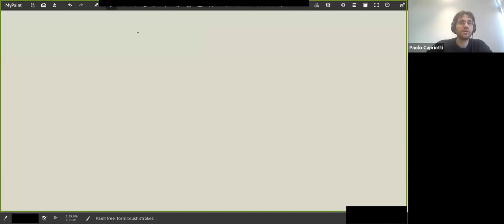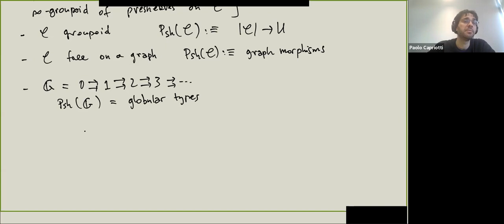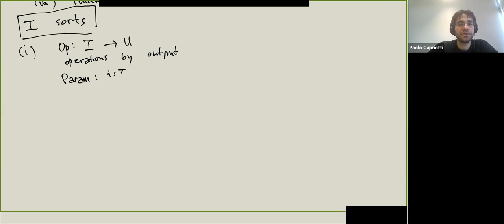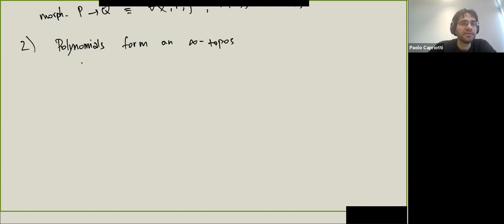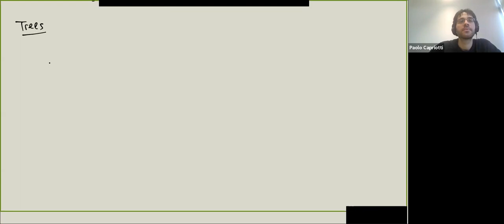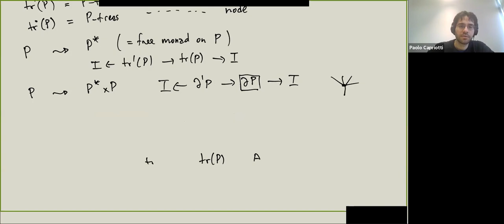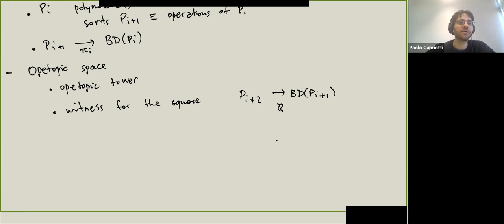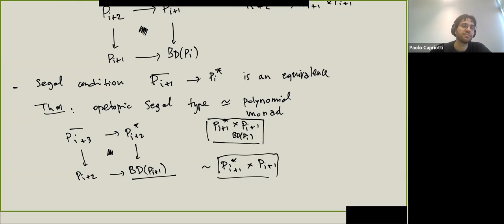Paolo Capriotti, Polynomial monads as opetopic types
In a previous HoTTEST talk, Eric Finster presented a coinductive definition of polynomial monads that should make it possible to formulate higher algebra internally in HoTT. In my talk, I will show how one can connect Finster's construction to the formalism of opetopes and opetopic objects, and its connection with the Baez-Dolan construction for polynomial monads. More precisely, I will give a reformulation of Finster's definition of polynomial monad in terms of opetopic types satisfying a kind of Segal condition. It will turn out that, once the basic notion of trees over a polynomial is established, Finster's coherence for magmas can be expressed purely in terms of polynomials and their maps. This should hopefully provide a first step towards comparing Finster's definition with the established ∞-categorical notion of polynomial monad.